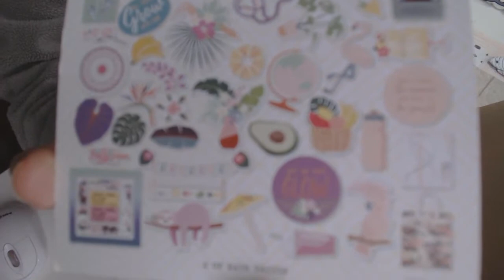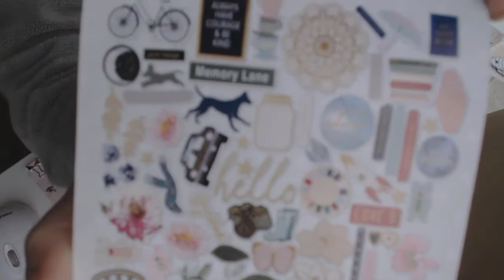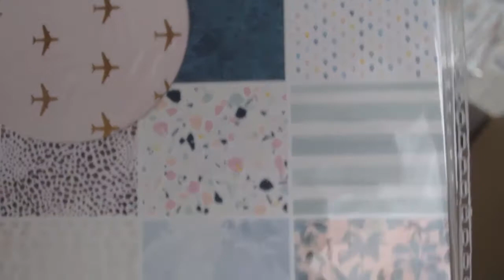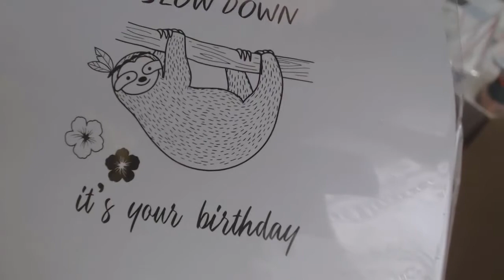Haul Ali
voici ma chaine qui sera consacré aux loisirs creatif des tutos des hauls qlq recettes cuisine mixed media home deco mais surtout scrap j aime aussi les echanges si cela vous dit contacter moi
je m appelle cecile et mon pseudo : zenzazy